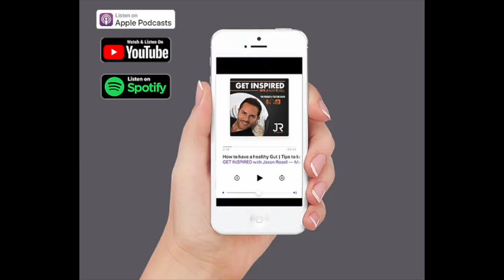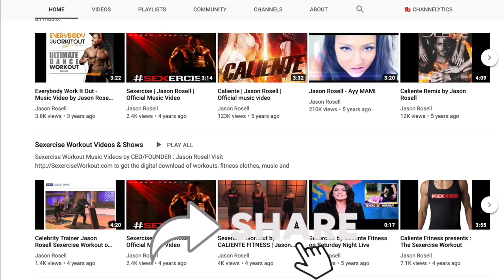5 ways to become more CONFIDENT & build your SELF ESTEEM | Boost your CONFIDENCE | Jason Rosell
Ever envy people that are super CONFIDENT? I am not talking about EGO driven people either🤪. I am talking about people that are super nice and may not even be blessed in the looks department, but they walk and talk in a very secure manner.

Before I transformed my life and became a television personality and coach, most of my life I was extremely awkward and lacked major confidence.

Building confidence is one of the many areas of coaching I focus on when working with clients, so I was very inclined to create this podcast episode for you and give you 5 tips that will most definitely increase your confidence 💯